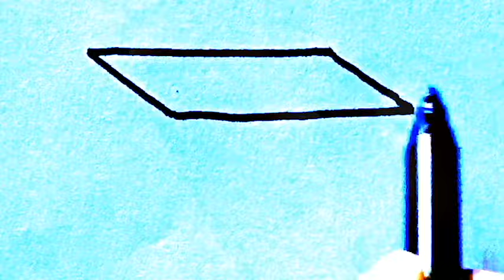Cómo dibujar una Mesa - dibujo de una mesa paso a paso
Cómo dibujar un Mesa Paso a Paso | Dibujo de Mesa. Cómo dibujar una mesa | Dibujos sencillos. COMO DIBUJAR UNA MESA PASO A PASO. En este vídeo os enseño a cómo dibujar una mesa paso a paso. Espero que os guste! un besazo y podéis seguirme